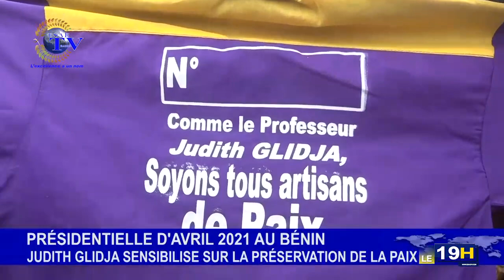JT ESAE TV DU 25 MARS 2021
Vous suivez la grande édition du journal télévisé de ce *JEUDI 25 MARS 2021 sur ESAE TV*

🌍🇧🇯  *PRESENTATION : Carlès Épiphane KITOMÉ*

*LES GRANDES LIGNES* :

🌍🇧🇯  *PRÉSIDENTIELLE DU 11 AVRIL 2021* : La CENA dévoile le calendrier électoral

🌍🇧🇯  *PRESIDENTIELLE DU 11 AVRIL PROCHAIN* : L’Union européenne invite l’ensemble des acteurs impliqués dans le processus électoral à prioriser la paix et la cohésion sociale.

🌍🇧🇯  *POLITIQUE* :
Le professeur Judith Glidja, porte-parole de l’organisation des femmes républicaines est allée sensibiliser, ce mercredi 24 mars 2021, les conducteurs de taxi moto et de taxi inter-urbains de la 23ème circonscription électorale sur la culture de la paix

🌍🇧🇯  *SPORTS*: L’association sportive ESAE football club affûte ses armes en prélude au démarrage du championnat amateur